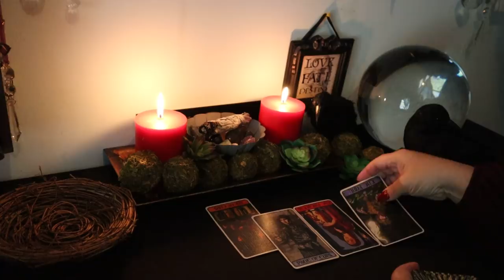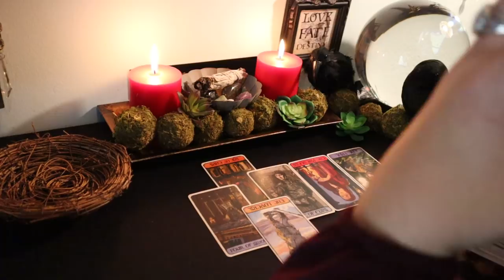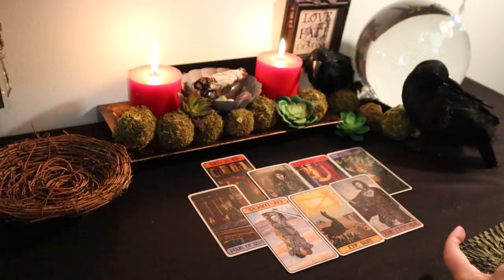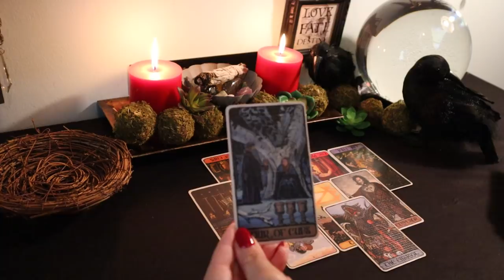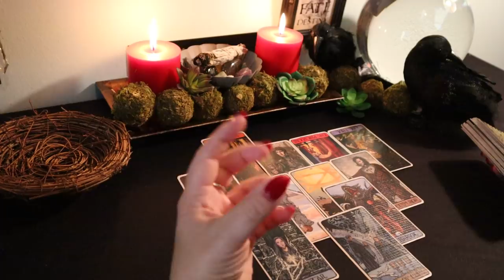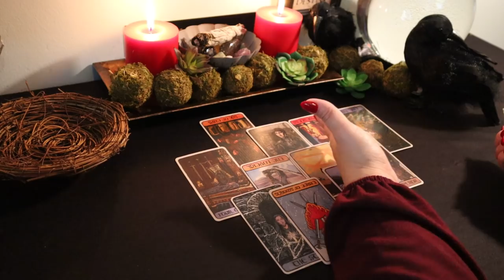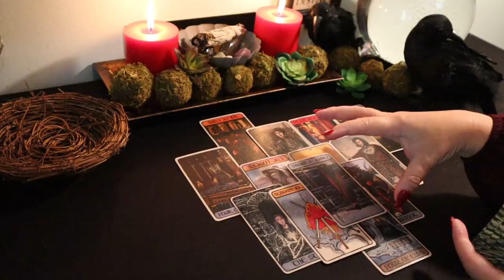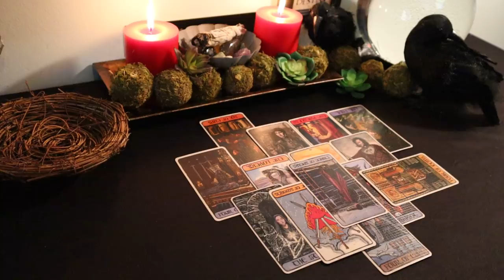The Daily Vibe....He Plans on Making Moves...Daily Tarot Reading